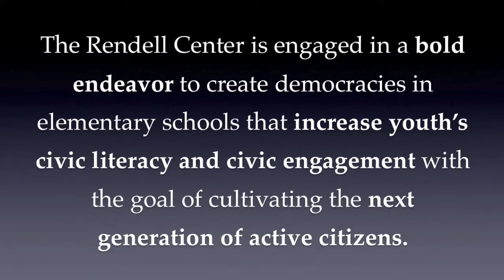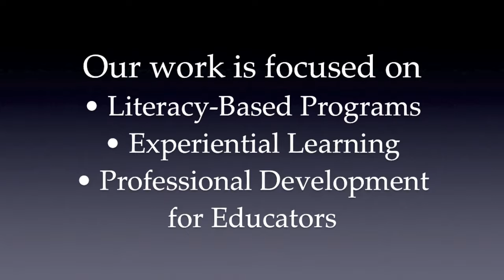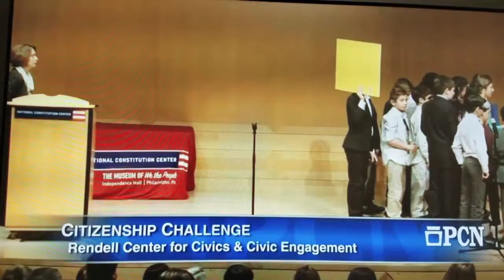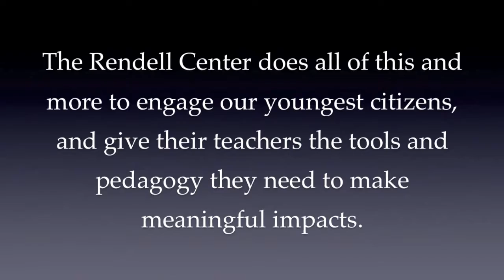Rendell Center Overview Video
Get to know more about the Rendell Center for Civics and Civic Education and the work we do. Find out how--with each of our programs--we are inspiring the next generation of engaged citizens.